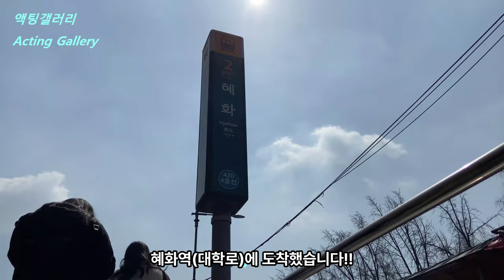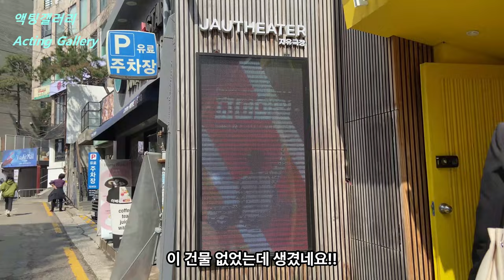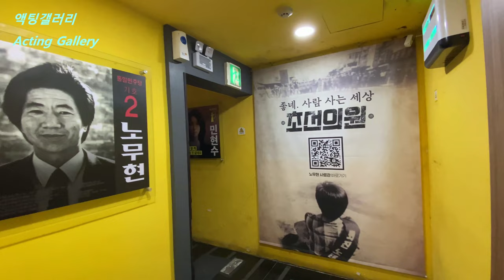연극 초선의원 후기!